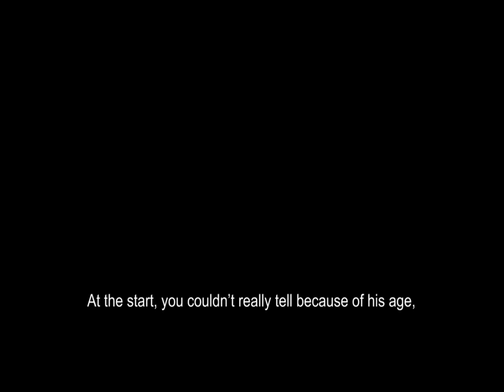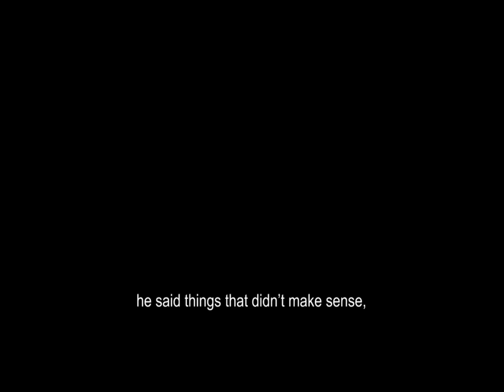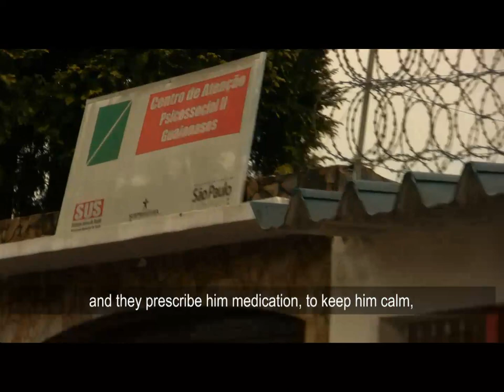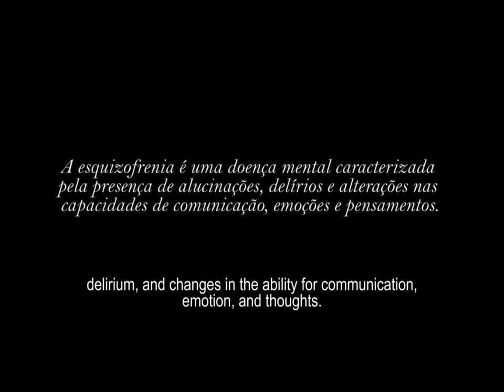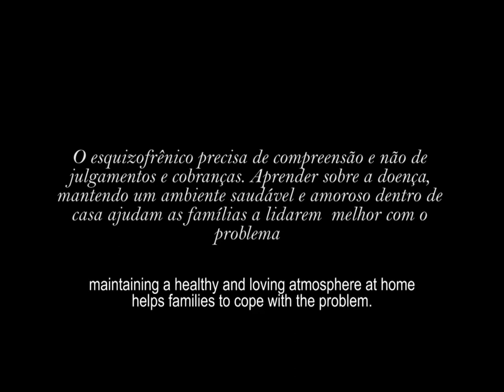Esquizofrenia (Schizophrenia) - Juliete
Schizophrenia is an illness which makes people hallucinate. Living with a person with this illness is not an easy taks, but through love, many conquor the perceived burdens. This is one such family that has been living with a schizophreniac for about 8 years.